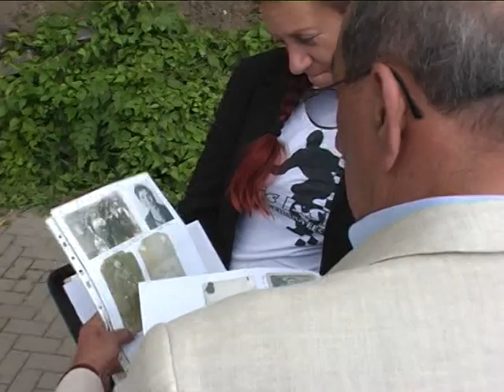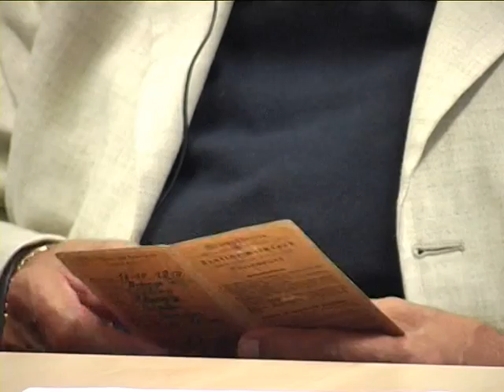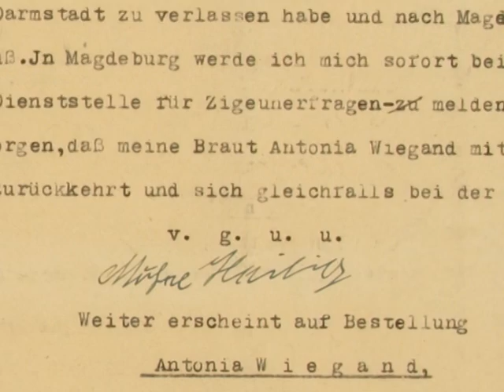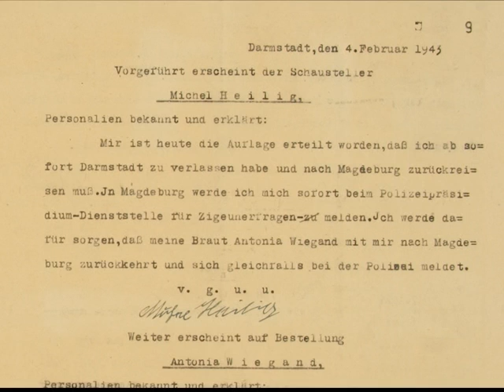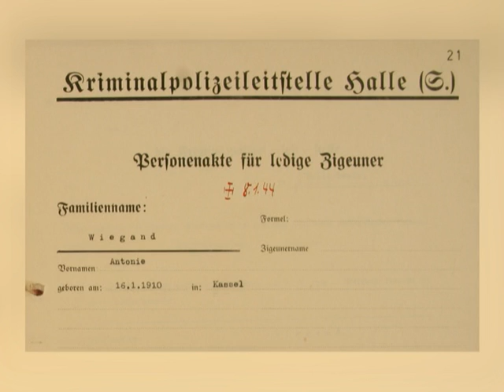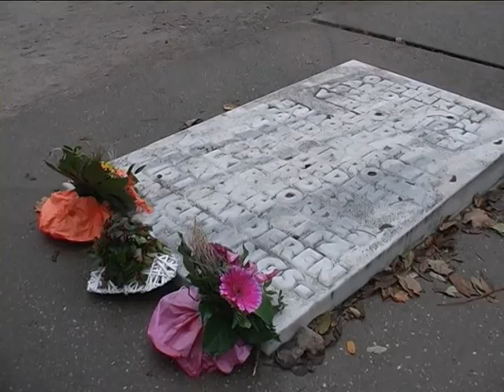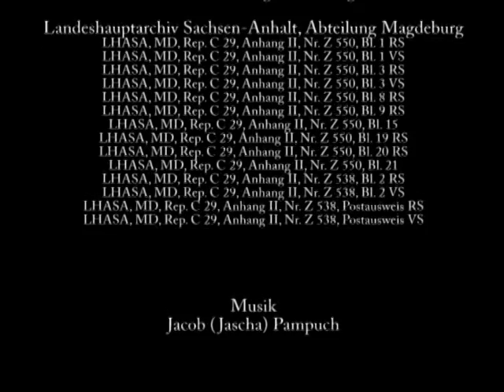Meine Großmutter hat uns das Leben gerettet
In den Morgenstunden des 01. März 1943 wurden Sinti und Roma in Magdeburg verhaftet und in das Vernichtungslager Auschwitz-Birkenau deportiert. Dank seiner Großmutter Anna Heilig, die dem Völkermord an den Sinti und Roma zum Opfer fiel, entging der 1934 geborene Siegfried Heilig der Deportation und dem sicheren Tod. In Magdeburg sucht er nach Spuren seiner Familie.
Die Doku ist eine Produktion des Alternativen Jugendzentrums in Dessau.
Regie: Jana Müller